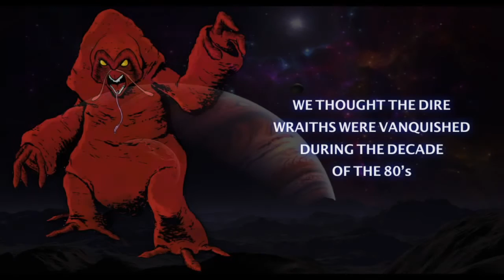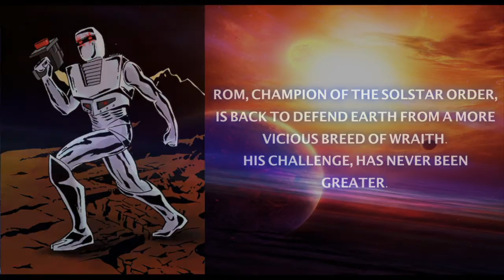ROM SPACEKNIGHT REBORN - MUSIC BY ZAALEN TALLIS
This is a follow up to my previously released theme music for ROM. This piece is celebrating the rebirth of ROM by IDW Publishing in July 2016.

Music Composed by Zaalen Tallis
Video Created by Tom Hoover
Produced by Tom Hoover & Zaalen Tallis

Copyright Ownership - Zaalen Tallis